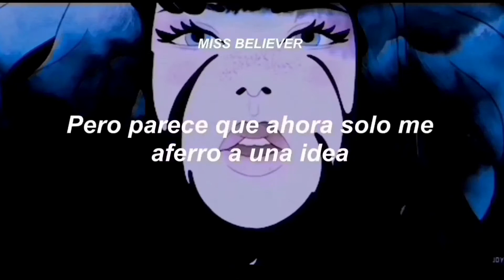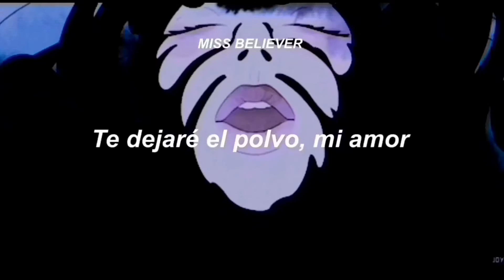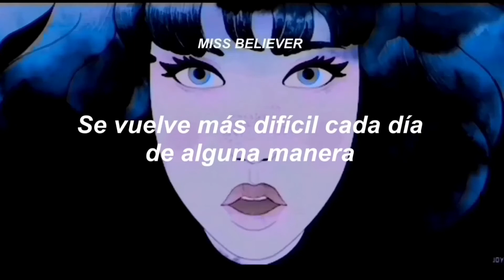Ashley - Halsey (sub. español)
Ashley - Halsey

[Letra]

Standing now in the mirror that I built myself
And I can't remember why the decision wasn't mine
But it seems I'm only clinging to an idea now
Took my heart and sold it out
To a vision that I wrote myself
And I don't want to be somebody in America
Just fighting the hysteria
I only wanna die someday
Someday, someday
When I burst into flames
I'll leave you the dust, my love
Hope a bit of it will be enough
To help remember the days
When we came to this place
I told you I'd spill my guts
I left you to clean it up
I'm bursting out of the
Seems like now it's impossible to work this out
I'm so committed to an old ghost town
Is it really that strange if I always wanna change?
And if only the time and space between us wasn't lonely
I'd disintegrate into a thousand pieces
I think I'm making a mistake
But if I decide to break, who will fill the empty space?
So now if I figure this out
Apart from my beating heart
It's a muscle but it's still not strong enough
To carry the weight of the choices I've made
I told you I'd ride this out
It's getting harder every day somehow
I'm bursting out of myself
"Too many guys think I'm a concept
Or I complete them or I'm going to 'Make them alive'
But I'm just a fucked up girl
Who's looking for my own peace of mind
Don't assign me yours"